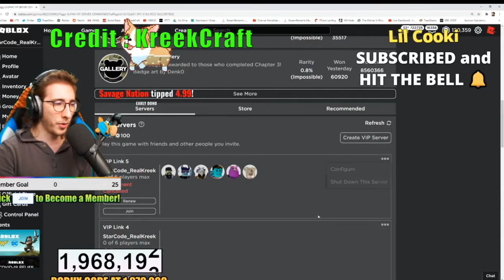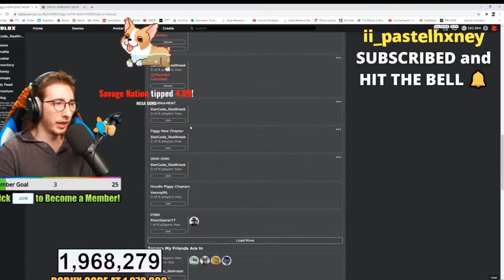KREEKCRAFT REACTS TO THE NEW PIGGY UPDATE | Perk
My Roblox Username : proudindian1947